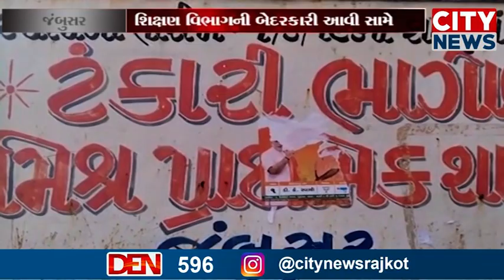જંબુસરn 2015ની સાલમાં વિધ્યાર્થીઓ માટે અપાયેલી સાયકલનું વિતરણ ન કરતાં બની ભંગાર